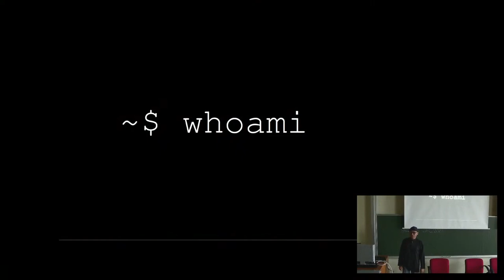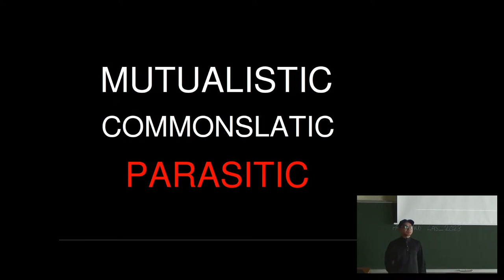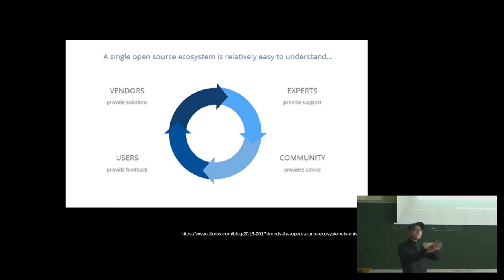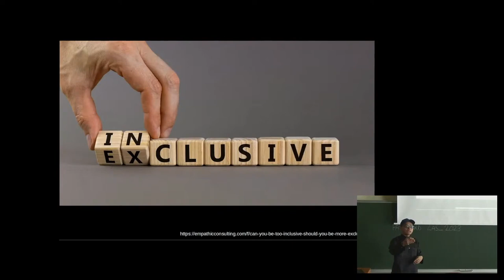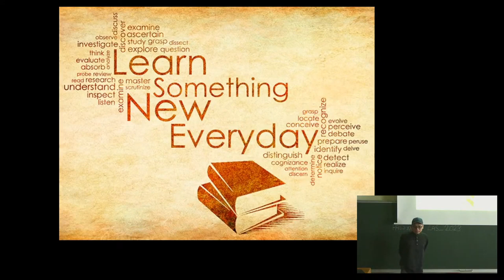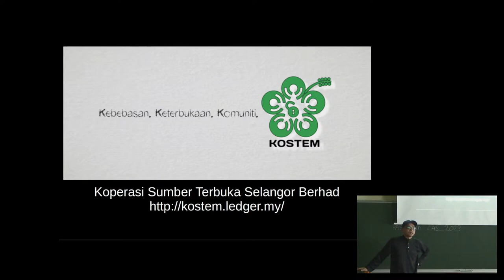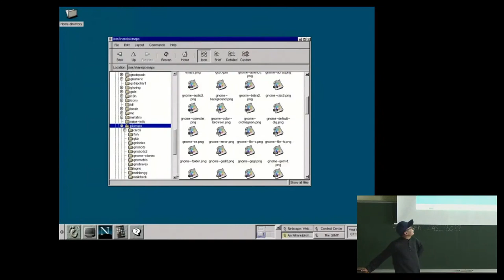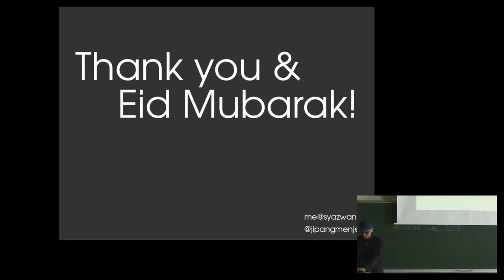LAS 2023 - (Keynote) The Open Source Symbiosis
By Muhd Syazwan Md Khusaini

Symbiosis in open source refers to the mutualistic relationship between the community of contributors and users that drive the development of open source software. It involves a give-and-take relationship, where users benefit from the contributions of developers, while developers benefit from the feedback and support of users.

This interdependence is what fuels the success of open source projects, and enables them to create high-quality, innovative software that meets the needs of users around the world.